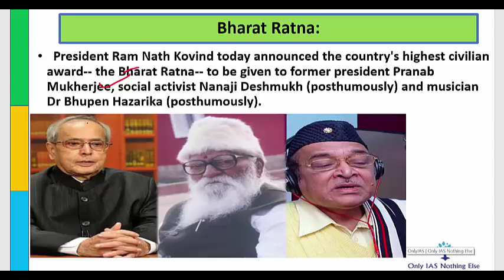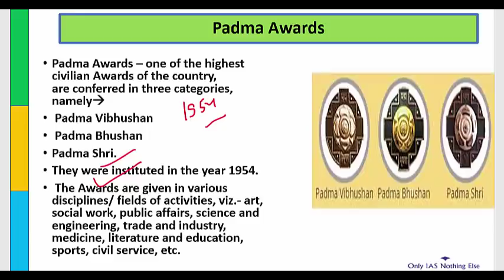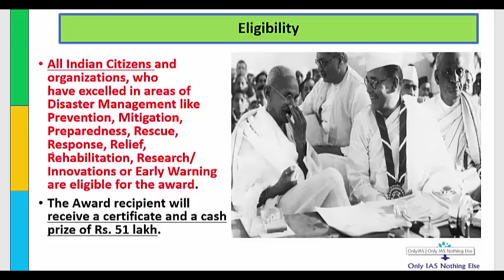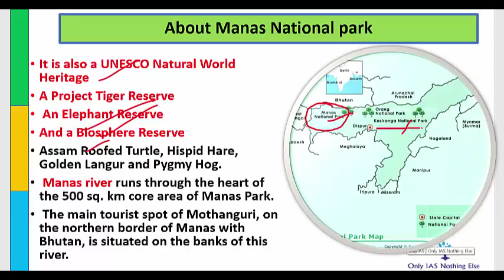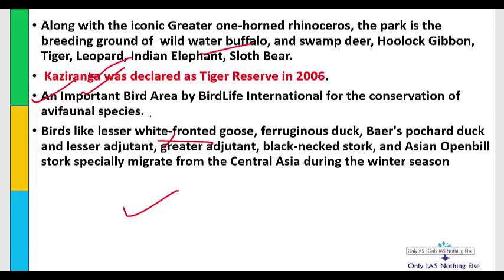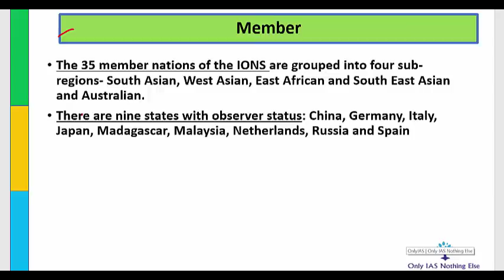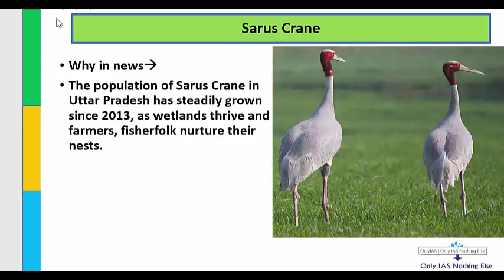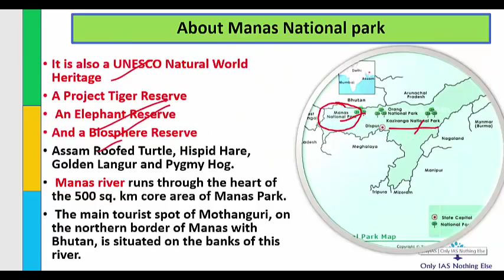28 January, 2019 Prelim Booster News Discussion